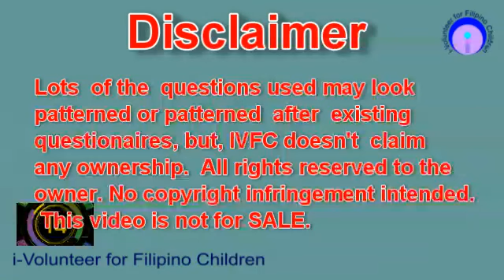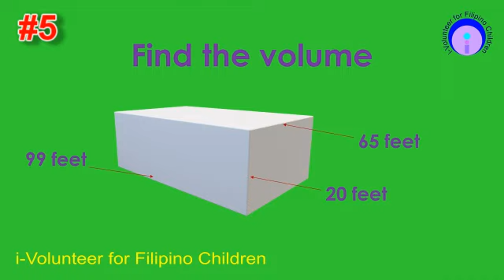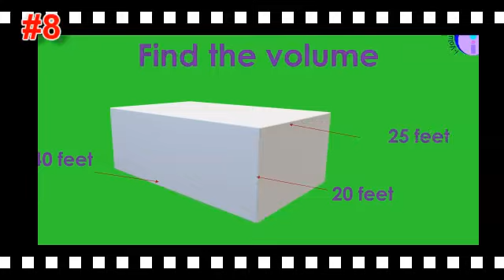wpq 2021 0111 01 volume 01 v2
This video will test the mastery of the student in finding volume .